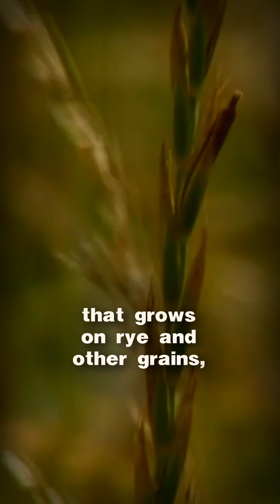Ergot: The real reason for the witch hunts in the Middle Ages